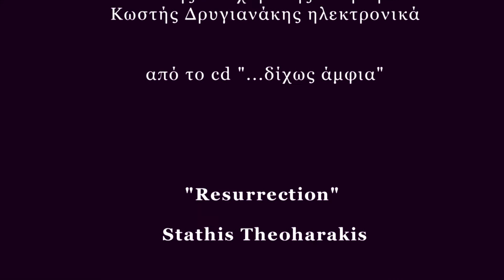Aνάσταση - Στάθης Θεοχαράκης - cd : "δίχως άμφια"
Στάθης Θεοχαράκης 1958 – 2017

Εμβρόντητη έμεινε η τοπική κοινωνία από τον ξαφνικό θάνατο του πιανίστα Στάθη Θεοχαράκη. Ο θάνατος επήλθε εντελώς ξαφνικά, από καρδιακή ανακοπή, αργά χθες το βράδυ.
Ο Στάθης Θεοχαράκης ήταν γνωστός για τη μουσική του δημιουργία όχι μόνο στην τοπική κλίμακα, αλλά πανελλήνια. Γεννημένος το 1958 στην Νέα Αγχίαλο, άρχισε την επαγγελματική του σταδιοδρομία σε πολύ νεαρή ηλικία, το 1976, δίπλα στον Πάνο Κόκκινο. Έχοντας θητεύσει επιτυχημένα στην νυχτερινή μουσική ζωή, σύντομα βρέθηκε σε ορχήστρες καλλιτεχνών που τότε μεσουρανούσαν στην Αθήνα, όπως η Δήμητρα Γαλάνη, ο Γιάννης Ζουγανέλης, ο Λάκης Παπαδόπουλος, οι αδελφοί Κατσιμίχα κ.ά. για μια τριετία (1986 – 1989). Επιστρέφοντας στην Θεσσαλία, υπήρξε μέλος της ομάδας Γκραφίτι με έδρα τη Λάρισα και συμμετείχε στις ορχήστρες πολλών επιτυχημένων νυχτερινών κέντρων της περιοχής (Πολιτεία, Μπέρδεμα, Φεγγάρια κ.ά.), ενώ τα τελευταία χρόνια είχε στραφεί σε πιο μικρά, ακουστικά σχήματα, σε συνεργασίες με τον Κώστα Χαλκιά, την Μπέττυ Νικολέση, τον Νίκο Αλεξίου, τον Φώτη Τάμπα, τον Γιώργο Αποστολόπουλο κ.ά. Σε όλο αυτό το διάστημα, χαρακτηριστική ήταν και η συμμετοχή του σε πιο πειραματικούς μουσικούς χώρους, σε συνεργασίες με τον Μιχάλη Γρηγορίου, τον Σάκη Παπαδημητρίου, τους Arc Duo, τoν Κωστή Δρυγιανάκη, τον Γιάννη Ετμεκτζόγλου κλπ.  Κοντά στην αλλαγή της χιλιετίας κυκλοφόρησαν επίσης δυο δίσκοι με δική του μουσική, με τίτλους Δίχως Άμφια (1999) και Καλή Ανάσταση! (2001), που απέσπασαν εγκωμιαστικές κριτικές από τον μουσικό τύπο. Όπως γράφει ο Αργύρης Ζήλος (περιοδικό Δίφωνο, 9.1999) «Στέκομαι ιδιαίτερα στο συναισθηματικό υπόβαθρο. Θα έλεγα ότι εδώ είναι κυρίαρχο – πράγμα που αφαιρεί από την «αβανγκαρντική» υπόσταση της μουσικής, αλλά προσθέτει στην αισθητική. Είναι εμφανής η ρομαντική παιδεία του Στάθη Θεοχαράκη. Είναι όμως εξίσου εμφανής και η απόσταση που κρατά από αυτή, αφήνοντας την να περιφέρεται στο βάθος κάποιων συνθέσεων και να εξαφανίζεται εντελώς σε άλλες, όπου δεσπόζει το χάος του ηλεκτρονικού περιβαλλοντισμού». Ενώ ο Θωμάς Ταμβάκος (περιοδικό Jazz και Τζαζ, 10.1999) συμπληρώνει «Ο Θεοχαράκης [...] συνθέτει μια μαγευτική μουσική με χαρακτηριστικό αρμονικό και ηχοχρωματικό πλούτο, γεμάτη από έντονες συναισθηματικές φορτίσεις, η οποία δημιουργεί ηχητικούς κόσμους που διατηρούν δεσμούς με την τζαζ, τον αυτοσχεδιασμό, τις κινηματογραφικές και ατμοσφαιρικές ‘new age’ μουσικές». Πέρα από αυτούς τους προσωπικούς δίσκους, ο Στάθης αφήνει δισκογραφική παρακαταθήκη τόσο με τα συγκροτήματα Γκραφίτι (1991) και Praxis (2008), όσο και με τις συμμετοχές του σε δίσκους φίλων του, αλλά και σε δίσκους γνωστών τραγουδιστών της Αθήνας.
Ο Στάθης αφήνει πίσω του τη σύζυγο του Ζωή, το γένος Φουντάτου, και τον 20χρονο γιό τους Θεοχάρη, φοιτητή μηχανολόγο μηχανικό και επίσης ταλαντούχο μουσικό.